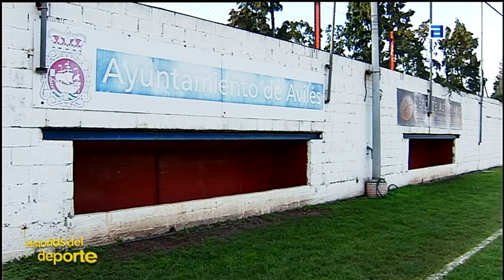Historias del Deporte - Real Avilés